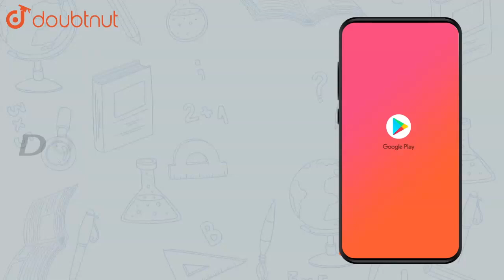Find the distance between the following pair of points : `(2,-3) and | Class 10 MATH | Doubtnut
Find the distance between the following pair of points :  `(2,-3) and (-4,1)`

Online Class में Admission लेने के लिए यहाँ click करें :
👉 Class 10 | CBSE Boards | English Medium :

👉 Have Any Query? Ask Us.